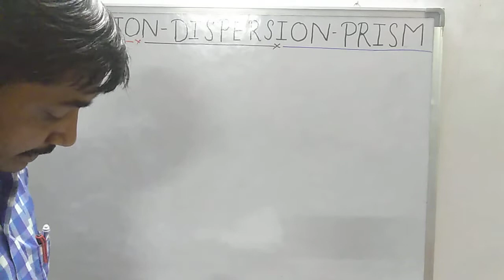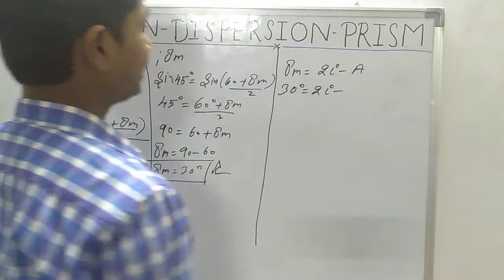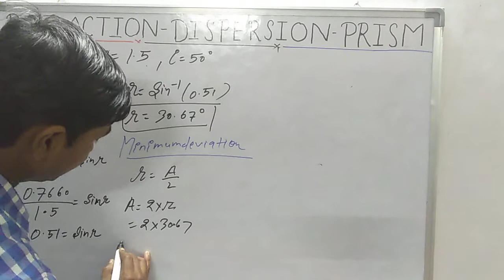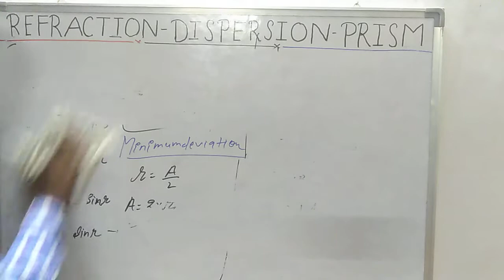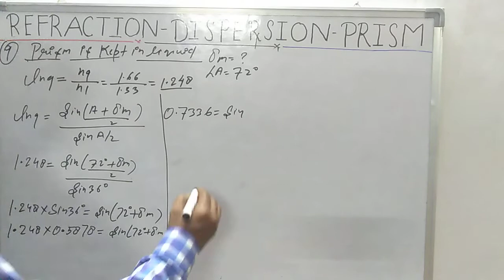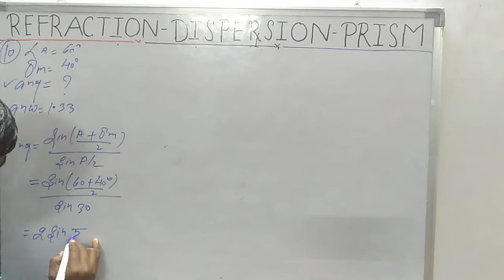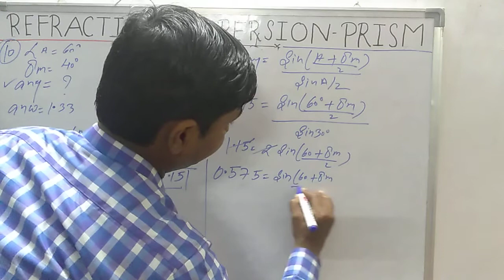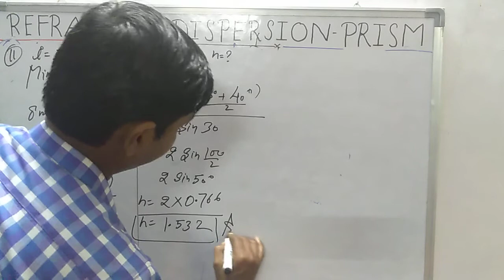Refraction and dispersion of light a prism#Numerical solution#ISC-12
Refraction and dispersion of light:prism Numerical solution# Nootan physics solution#
In this video we solve remaining questions of this chapter
If any body have any doubt please write
I will respond very soon